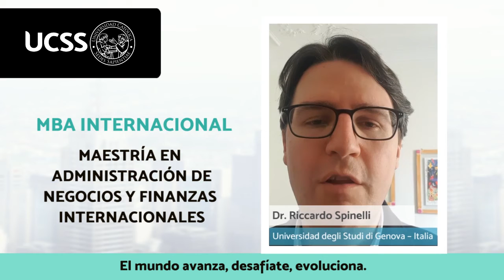MBA Internacional Administración de Negocios y Finanzas Internacionales Dr. Ricardo Spinelli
Gracias al convenio con la Universidad degli Studi di Genova, ofrecemos un doble grado en nuestra Maestría en Administración de Negocios y Finanzas Internacionales. El Dr. Riccardo Spinelli, docente asociado de marketing en la Universidad de Génova, Italia y docente de marketing global en nuestra casa de estudios, nos comparte la razón principal  por las que es necesario estudiar  en el mundo de hoy nuestro MBA Internacional.